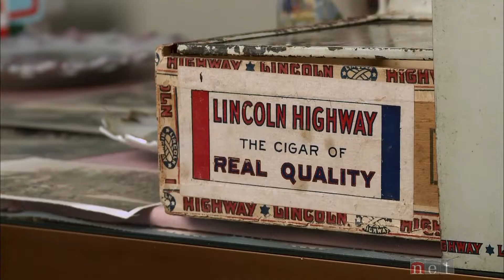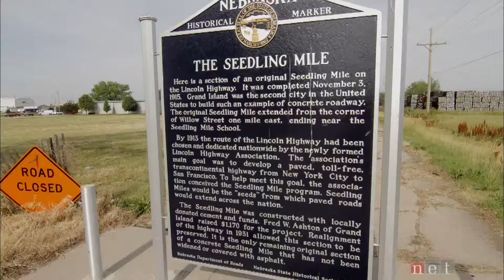Highway to Tomorrow - a Nebraska Story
Courtesy of NET. It's hard to imagine cars without highways, but once there were only dirt roads. Then a century ago the Lincoln Highway, built of bricks and concrete, created a dream of the future. And Nebraska helped make it happen.